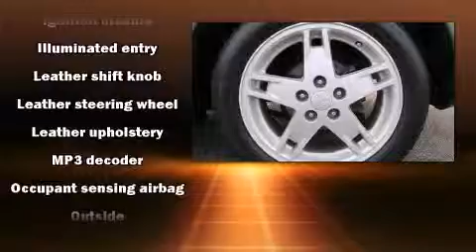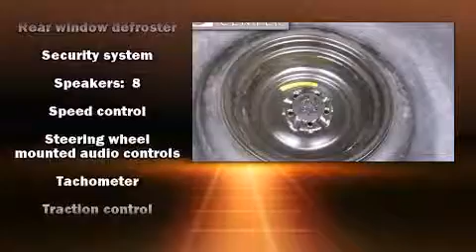2005 Mitsubishi Galant GTS in San Antonio, TX 78209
Volvo Center
1326 N.E. Loop 410

The 2005 Mitsubishi Galant. This 4 door, 5 passenger sedan still has less than 90,000 miles! A 3.8 liter V-6 engine pairs with a sophisticated 4 speed automatic transmission, providing a smooth and predictable driving experience. All of the premium features expected of a Mitsubishi are offered, including: front fog lights, power door mirrors and heated door mirrors, power windows, remote keyless entry, cruise control, an overhead console, and more. Features such as automatic climate control and leather upholstery prove that economical transportation does not need to be sparsely equipped. For drivers who enjoy the natural environment, a power moon roof allows an infusion of fresh air. You and your passengers will enjoy the stereo system, which includes a CD player with MP3 capability, steering wheel mounted audio controls, and 8 speakers, providing excellent sound throughout the cabin. Mitsubishi ensures the safety and security of its passengers with equipment such as: dual front impact airbags with occupant sensing airbag, front SIDE impact airbags, traction control, a panic alarm, and 4 wheel disc brakes with ABS. This car was designed with safety in mind, allowing you to drive with even greater assurance. We'd also be happy to help you arrange financing for your vehicle. Please don't hesitate to give us a call.